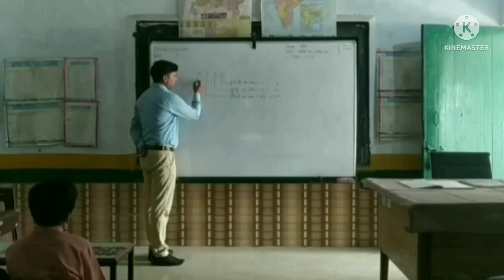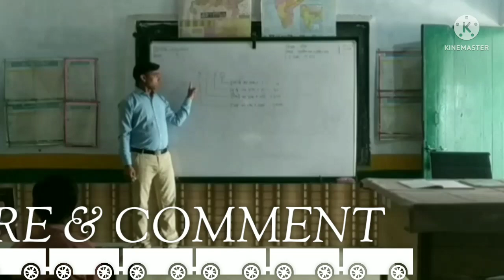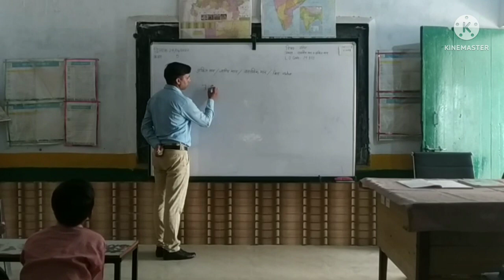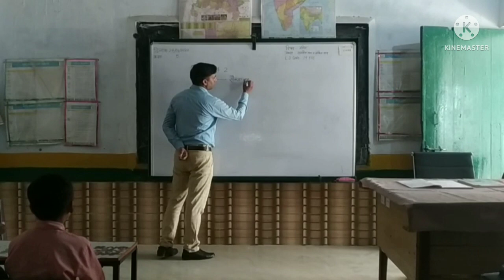स्थानीय मान व अंकित मान/ जातीय मान/ ज्ञात करने का आसान तरीका/Place value & Face value/LO Code M501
@How to find Place value & face value with easy trick